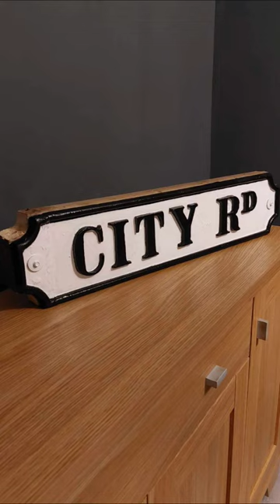Cast Iron Road Sign Found.